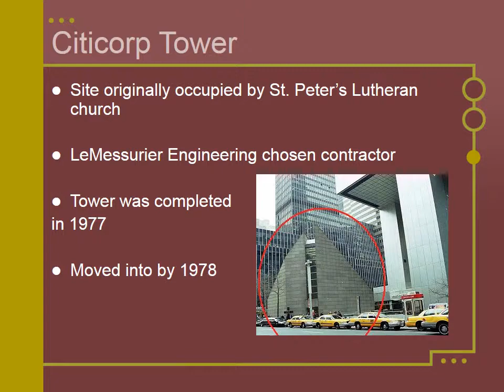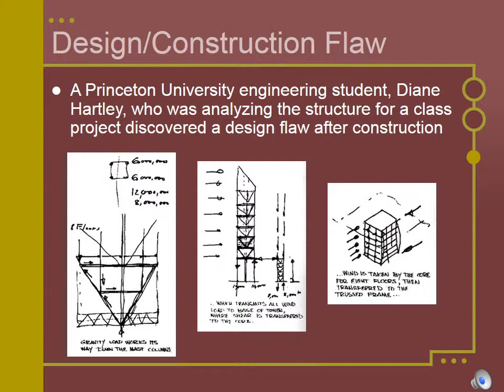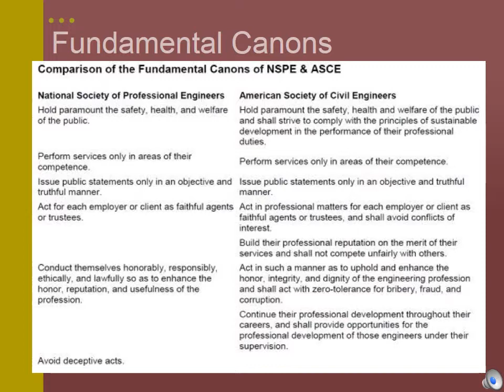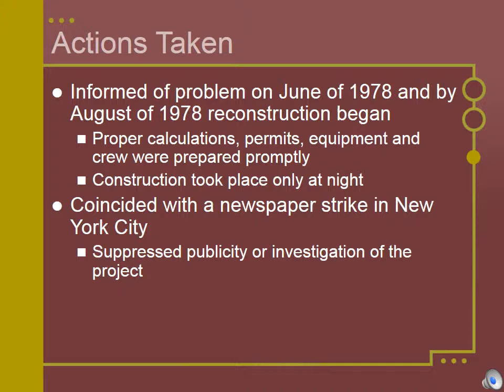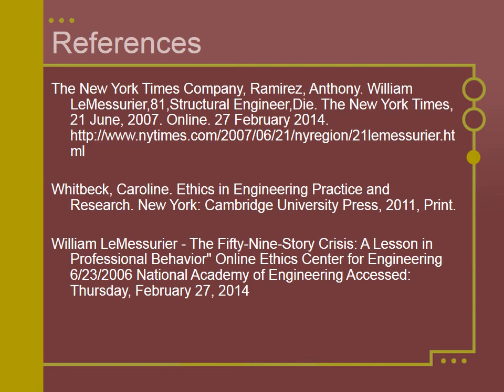cee300 digital presentation citicorp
CEE300 Digital Presentation 2 Mackenzie Hagan